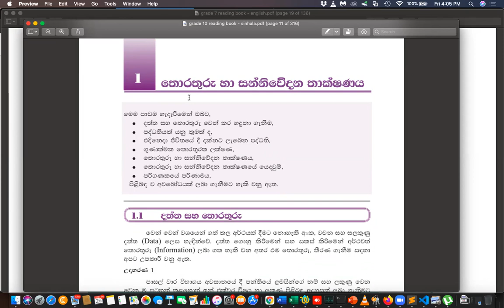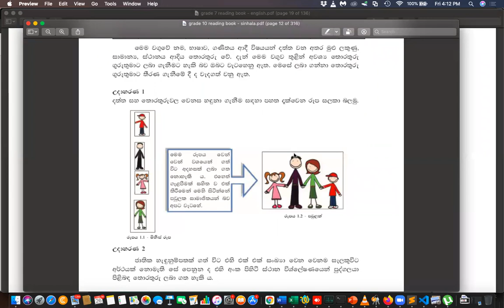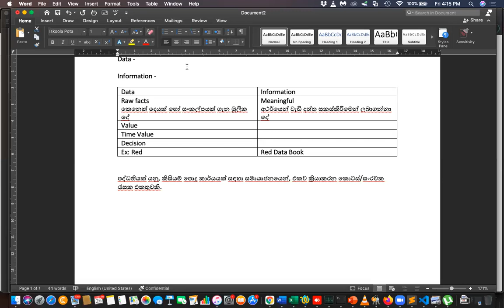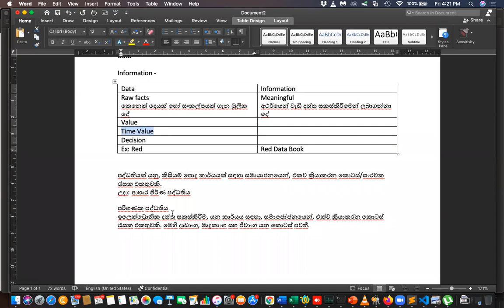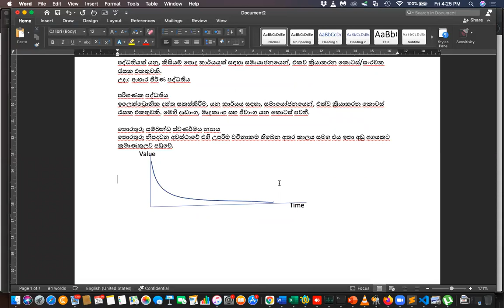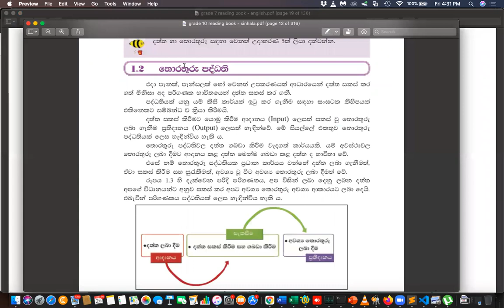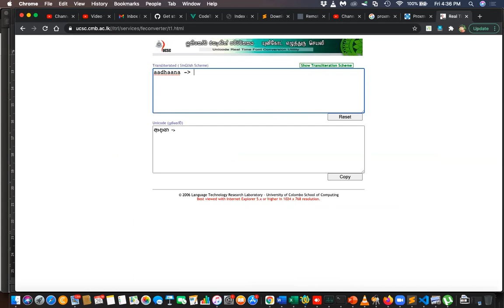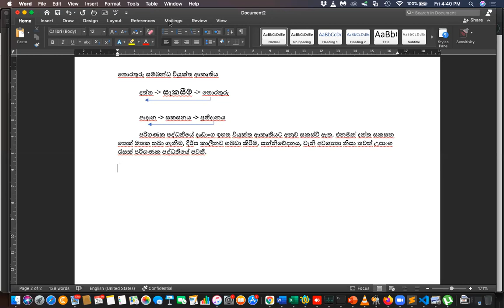Grade 10 Sinhala Medium ICT Day 15 Lesson 1 Revision Part 1